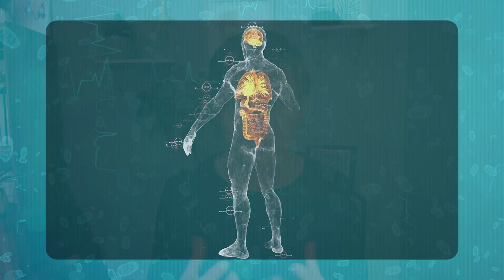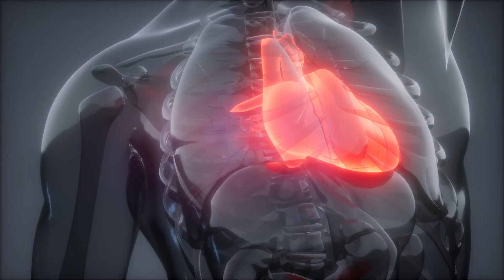Nourish Your Gut, Transform Your Life: A Microbiome Guide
The video explores the vital role of the gut microbiome, a complex community of trillions of microorganisms located mainly in the large intestine. This microbiome is crucial for numerous bodily functions, including defending against harmful pathogens, producing essential vitamins, and regulating immune and inflammatory responses. Emerging research also connects the gut microbiome to the health of various organs, such as the lungs, heart, and liver. Imbalances in the gut microbiome, known as dysbiosis, have been linked to a range of health problems, including gastrointestinal disease, neurological conditions, and some cancers. Factors that can harm gut health include poor diet, certain medications, lack of exercise, chronic stress, and exposure to environmental toxins.

To support a healthy gut microbiome, it is recommended to adopt a diverse diet rich in whole foods, engage in regular physical activity, and maintain good sleep hygiene.

Explore the science behind these connections and practical tips for a healthier gut!

If you have more questions about the topics discussed in this video, there are more videos on our YouTube channel, or visit our

Novel Biome™ is leveraging years of experience in the FMT space to provide high-quality FMT products that are safe, effective and consistent.